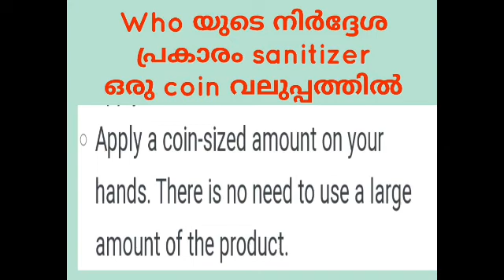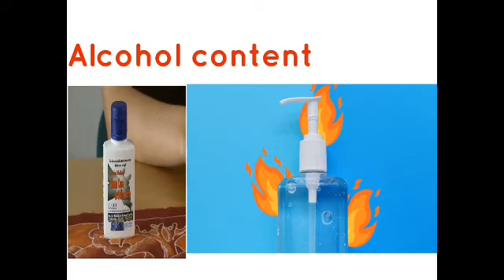Alcohol based Hand sanitizer ഉപയോഗിക്കുമ്പോൾ പാലിക്കേണ്ട WHO നിർദ്ദേശങ്ങൾ .......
Hand sanitizer  v/s Soap& water ഏതാണ് കൂടുതൽ  നല്ലത് ?
Hand sanitizer ഉപയോഗിക്കുമ്പോൾ പാലിക്കേണ്ട who നിർദ്ദേശങ്ങൾ .ഈ വീഡിയോയിലൂടെ കാണാം
WHO guidelines while using handsanitizer.